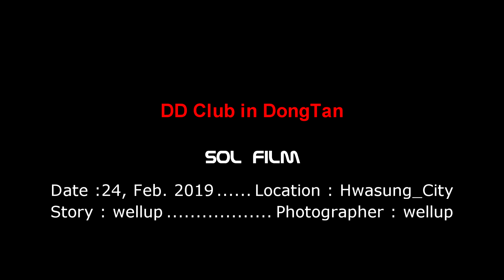화성 동탄 강아지 모임 디디클럽 2019년 02월 24일 모임 동영상